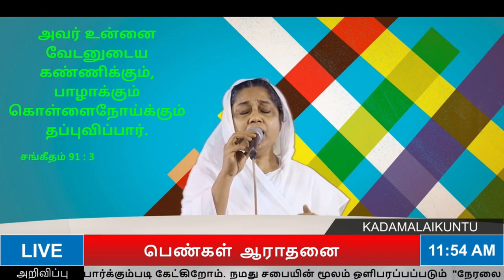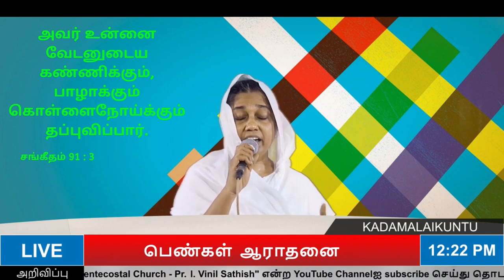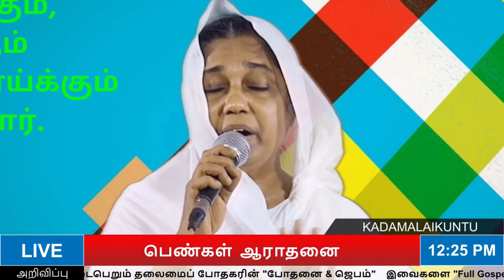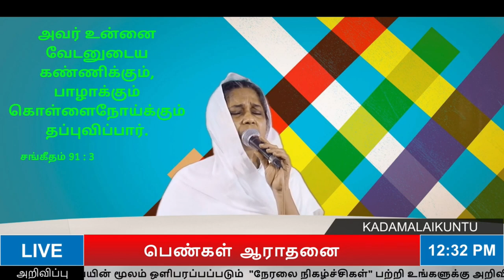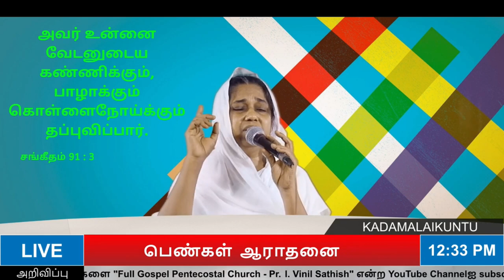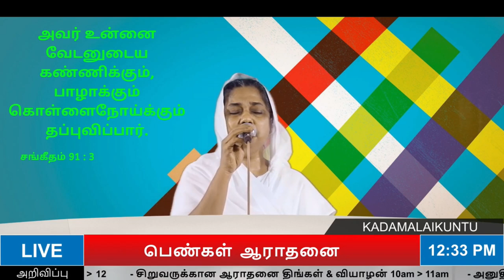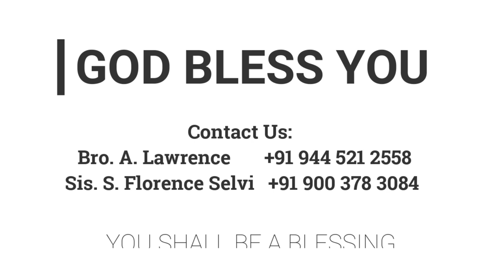அழைப்பும் அற்பணமும் | 22.05.2020 | Mrs. A. Eben Sathish | Kadamalaikuntu FGPC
Women's Special!

Meeting Timings:
ஞாயிறு
           ஞாயிறு ஆராதனை  - 8 am
திங்கள்
           வேதபாடம் - 6:30 pm
வெள்ளி
           பெண்கள் ஆராதனை  -  10:30 am
சனி

*** FGPC APP ***
Download the

.                       Features

(Tamil)

- PRAYER REQUESTS